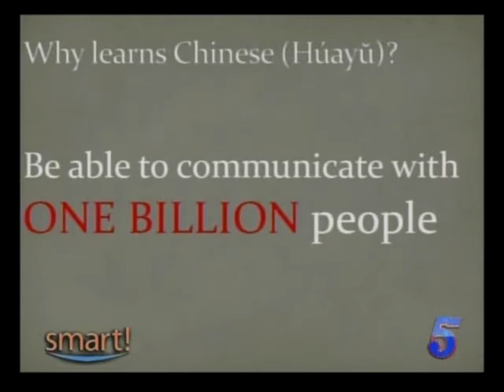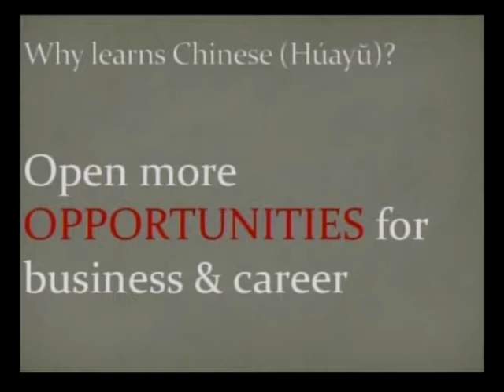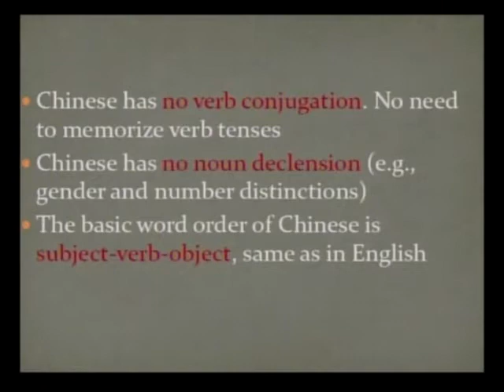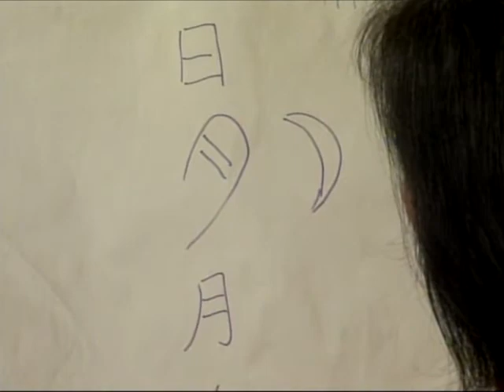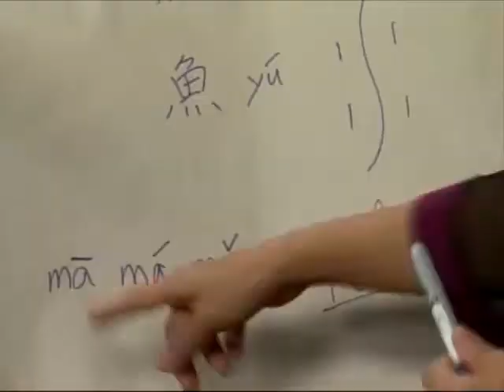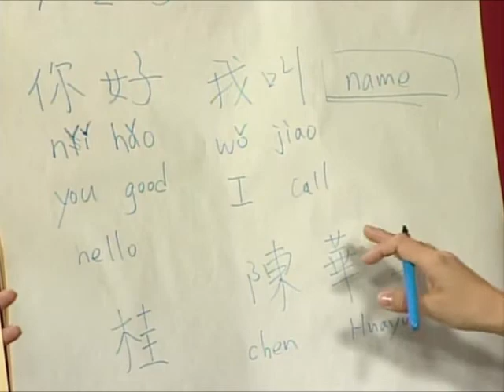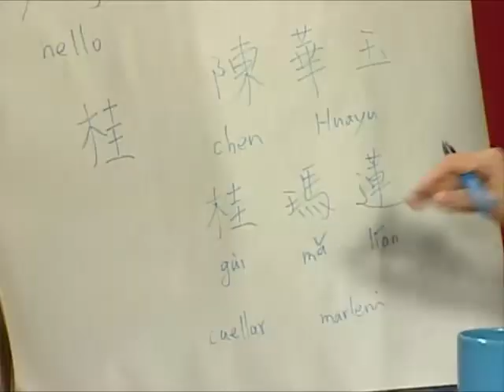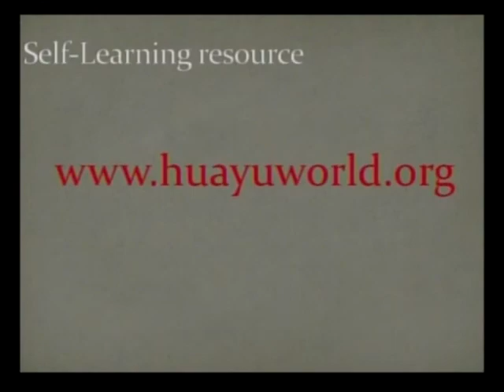Basics Of Mandarin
Hua - Yu Chen Certifed Mandarin Chinese Teacher, Ministry of Education Taiwan